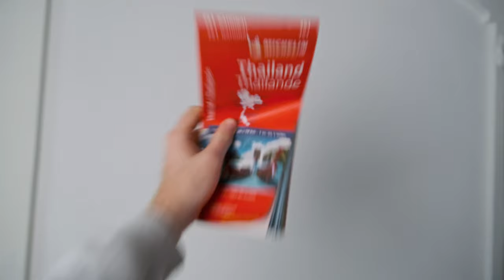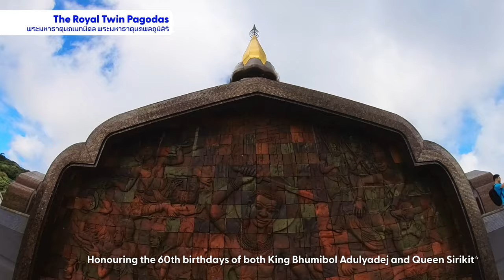90 days in Thailand with legit 0 plans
The first Thailand video has officially made it off the hard drive!

Join Luke and I, as we show the result of us quitting our jobs in an attempt to explore the length of Thailand without any real idea of how to do so.

In this video, we face some pretty mean views, as well as some pretty hectic weather, all the while we're figuring out how we're gonna get this show on the road.

Hopefully, by the end of this four-part series, you'll be able to learn from our trials and tribulations.

Find me on socials to stay up to date:
@declanhues everywhere!

Chapters:
00:00 - Intro to Thailand
02:13 - Chiang Mai Temples
03:25 - Scooter Rental Info
04:18 - Chiang Mai Temples Cont.
08:31 - Waterfall Hunting
10:44 - Street Food
12:07 - Elephant & Waterfall Mountain Day Trip
18:09 - Mon Jam
20:57 - SIM Card Info
21:30 - Pai Circus Hostel
22:38 - Pai Bamboo Bridge
23:25 - Pai Canyon
24:30 - Chiang Dao
28:03 - Chiang Rai
30:02 - Temple Speedrun
32:01 - Phu Chi Fa